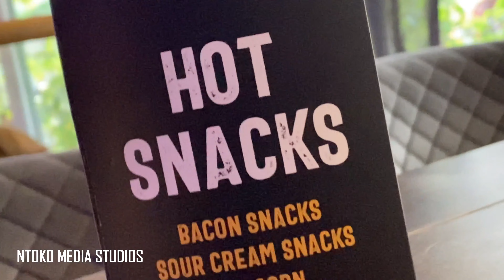ANDERS AND JAG by NTOKO MEDIA STUDIOS